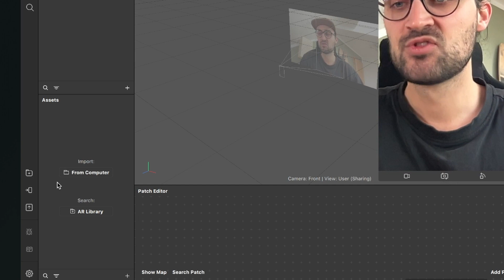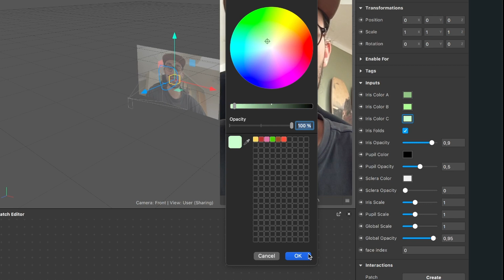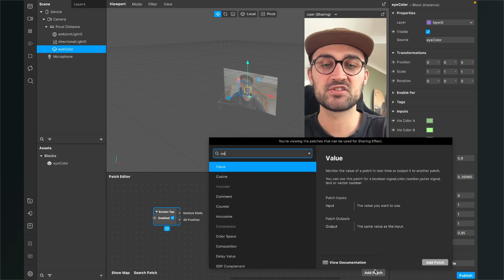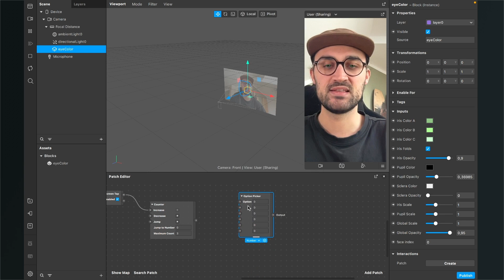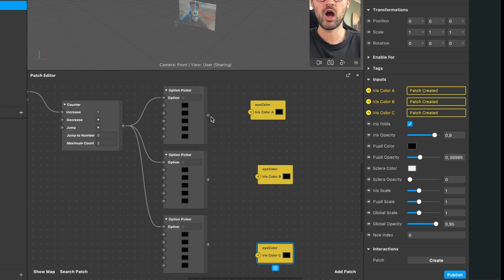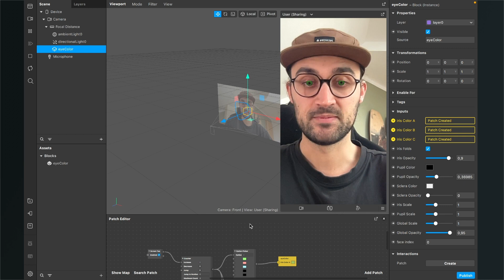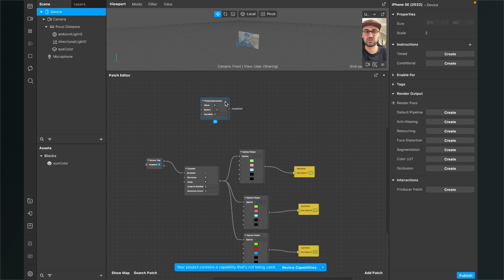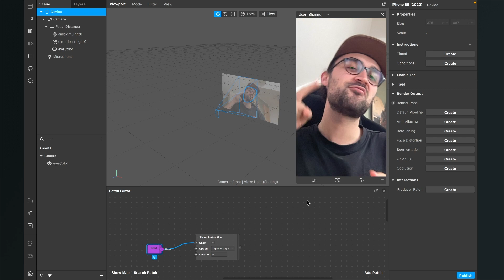Change Eye Color 👁️ | Spark AR Studio Tutorial - Create your own Instagram Filter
In this Spark AR Studio Tutorial, I show you, how you can change the eye color in your Instagram Filters. 👁️

✨ My LUT Filters